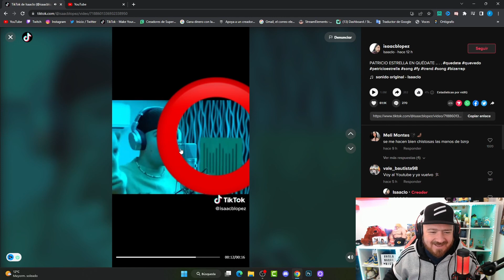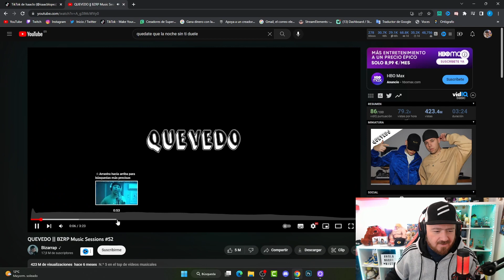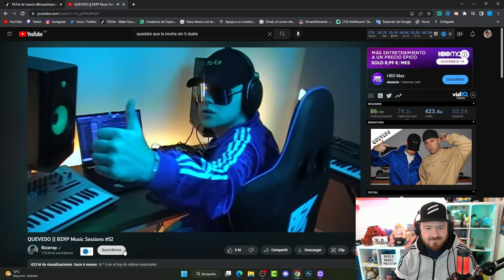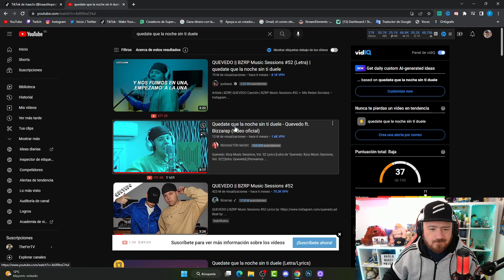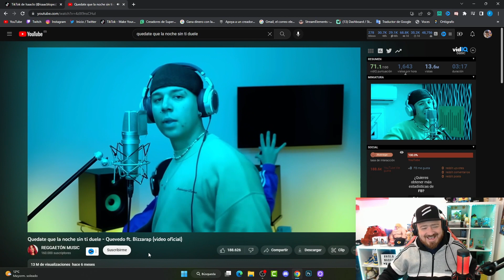PATRICIO X BIZARRAP | BZRP Music Sessions #52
🎮 Codigo De Creador Epic Games: TheeFer_